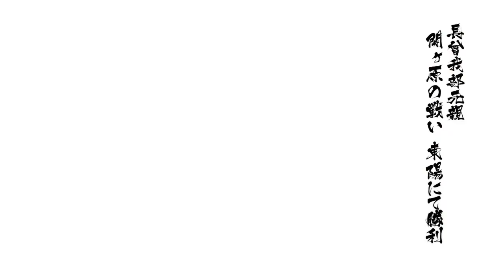戦国BASARA4 皇 長曾我部元親 関ヶ原の戦い東陽 天